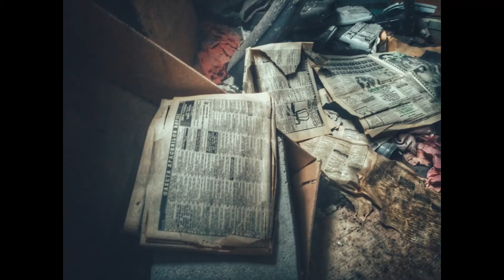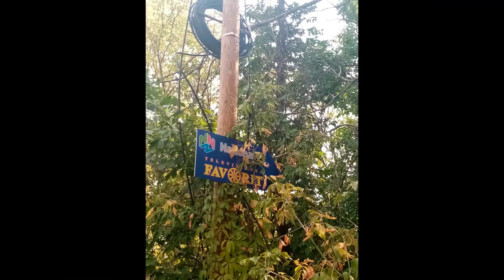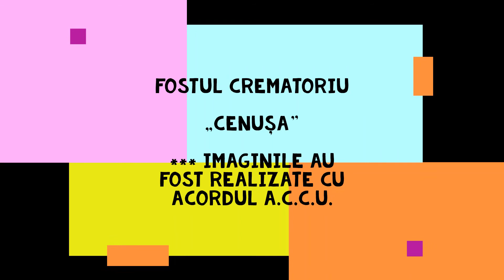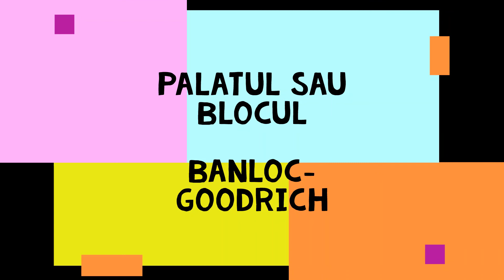UN BUCUREȘTI ALTFEL DECÂT CEL ȘTIUT ȘI VĂZUT DE CĂTRE CEI MAI MULȚI DINTRE NOI - partea I -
În acest clip am selectat o parte dintre fotografiile făcute în locurile pe care le-am explorat, în special pentru cei care nu au urmărit episoadele anterioare.